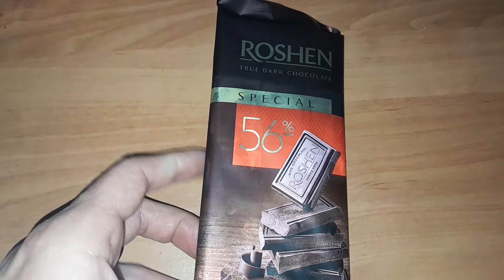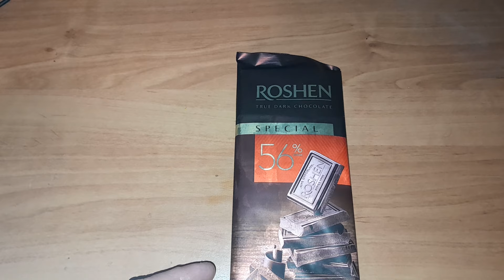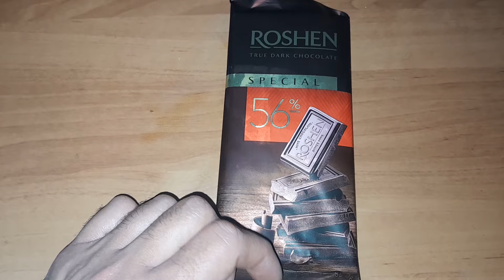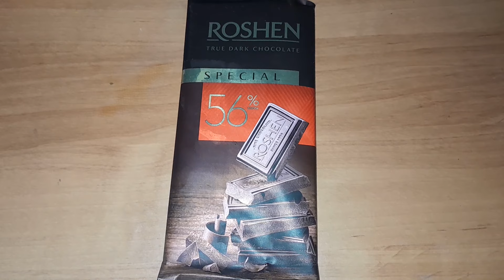Чому дорожчає ШОКОЛАД? Ціни просто космос, нехай самі його їдять.